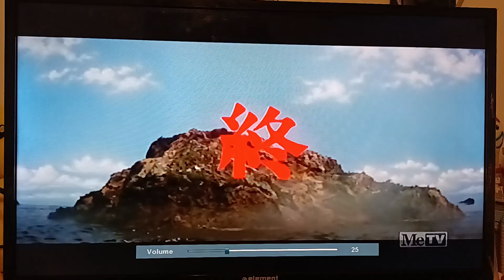Svengoolie Stay Tuned